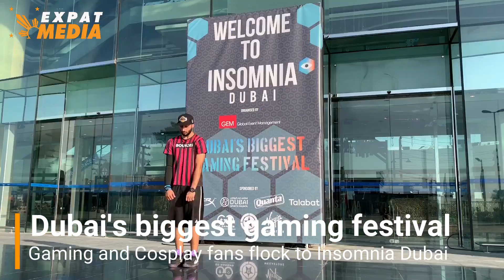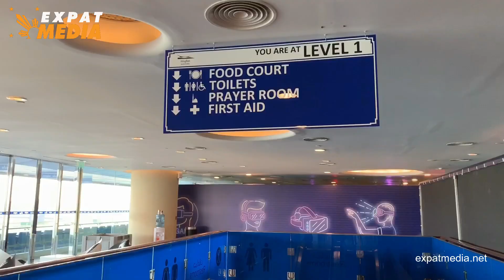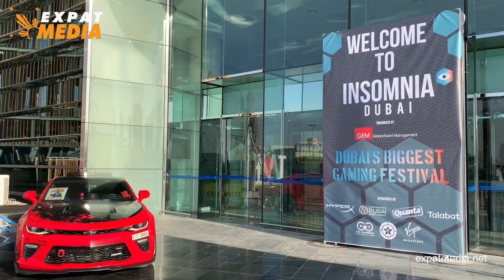Biggest Dubai gaming festival Insomnia Dubai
All the gaming and cosplay action from the BIGGEST festival of its kind in Dubai. Don't miss INSOMNIA DUBAI at Meydan Grandstand B from October 17 to 19, 11am to 11pm

Follow or go to expatmedia.net for UAE news & updates